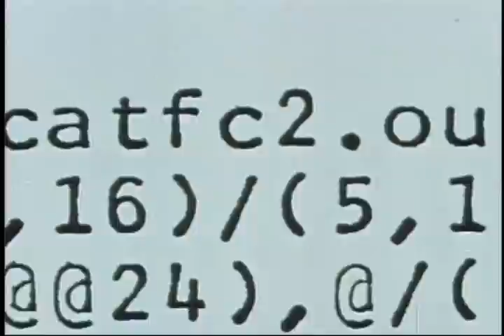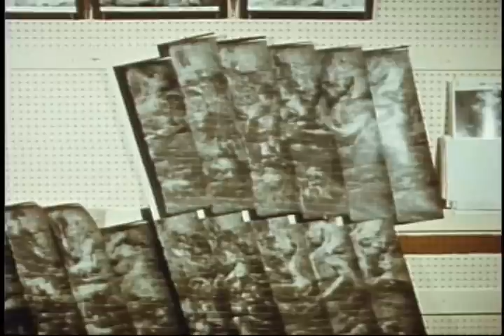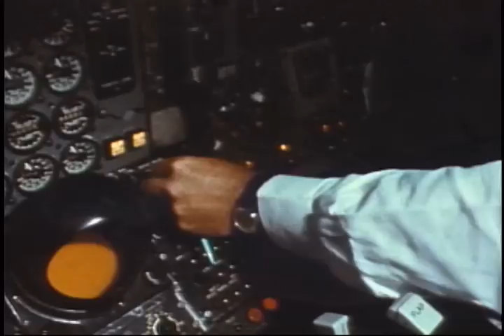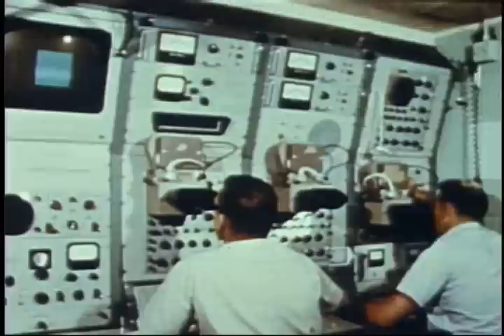New Look At An Old Planet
Courtesy: NASA Johnson Space Center
The story of how space research and development is being used to help solve some of the problems on Earth. The film explores space-related techniques for discovering such things as mineral deposits, schools of fish, and diseased crops. Also included are reports on how space is being used to improve worldwide communications, weather forecasting, and navigation.